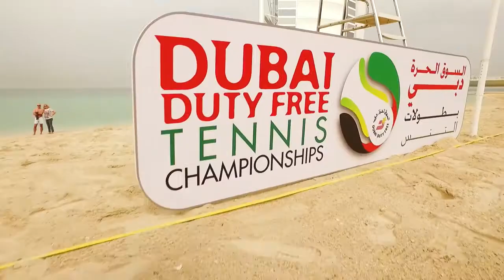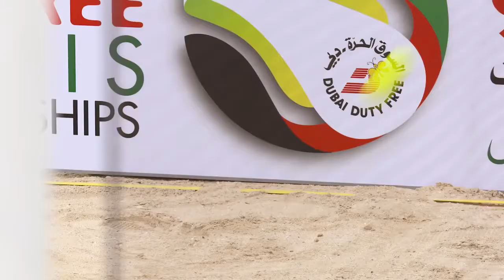tennis-i.com Федерер и Маррей играют в пляжный теннис